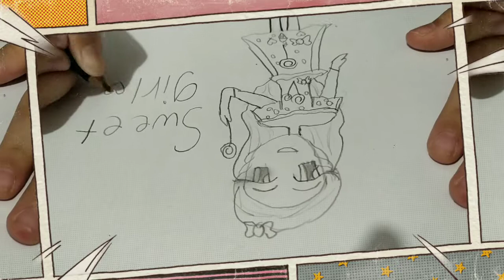How to draw a sweet girl 🍭 by.Candice